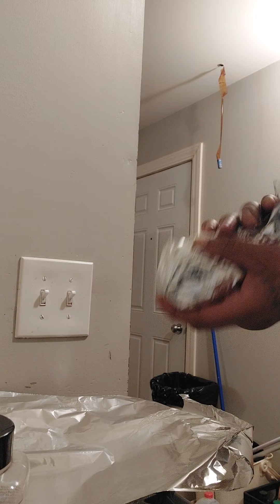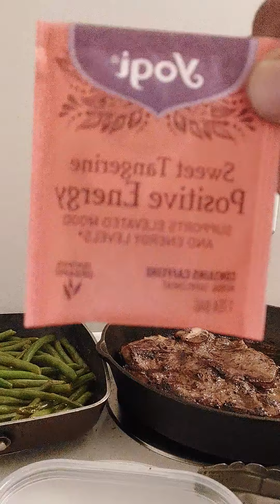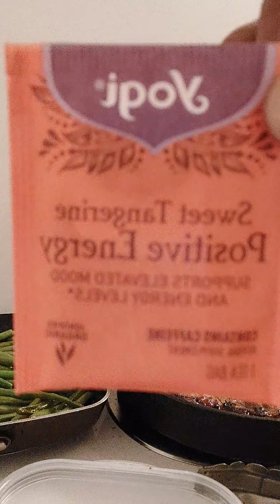Dinner! One piece! Deep hair conditioning! Big hair! Greatest dinner! Black women!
T-bone steaks baked potato, fresh green beans,  a salad( trail mix, cheese strawberries, blue berry, spring mix.)